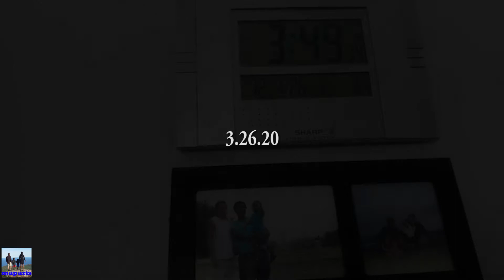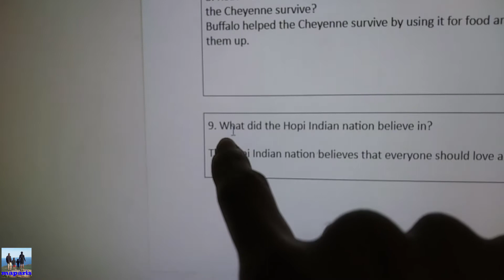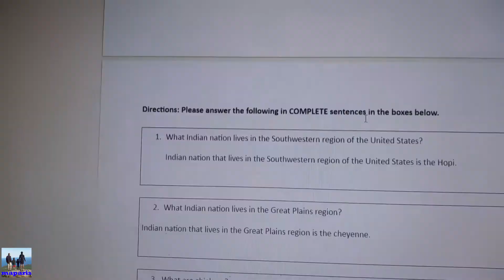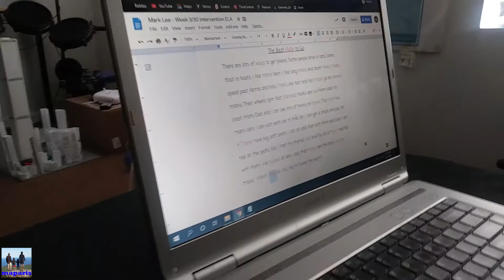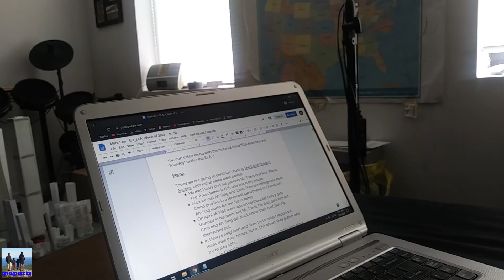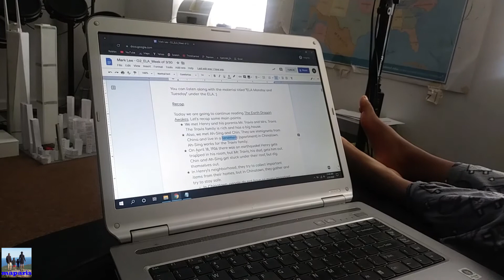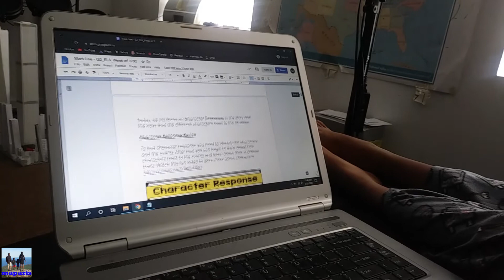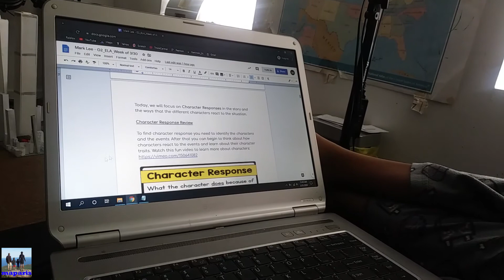My Job During Quaranting COVID19 | Like a Hostage Vid!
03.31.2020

maparisfitness